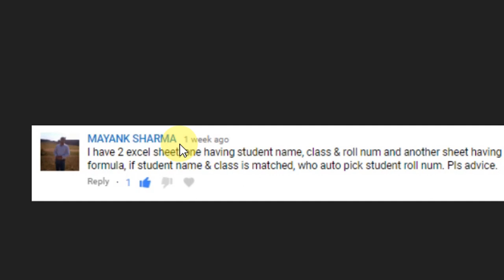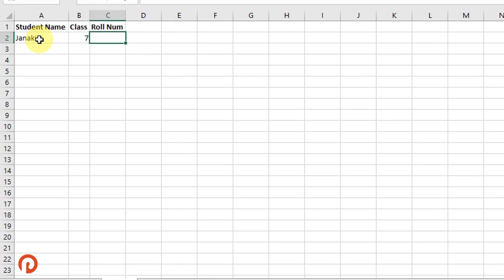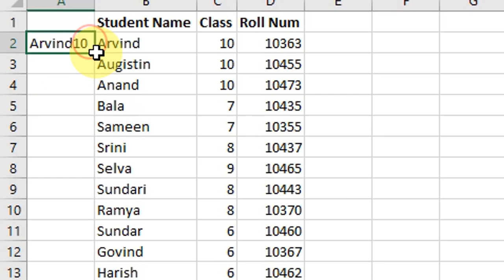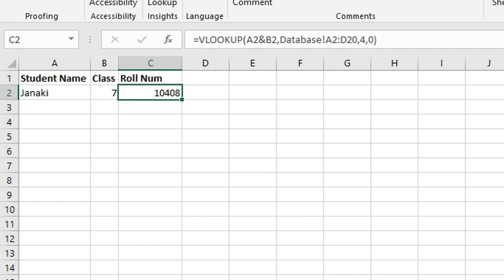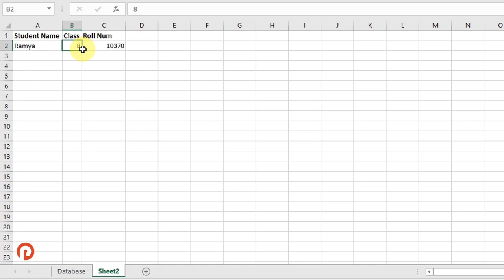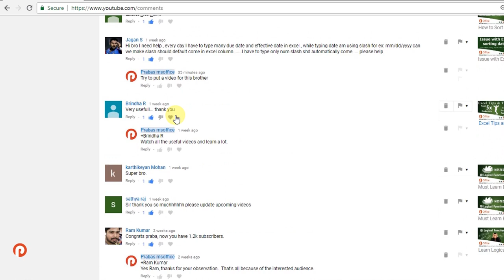Advanced and Combined VLOOKUP in Excel | Prabas MS Office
A must watch advanced and combined VLOOKUP in Excel

VLookup Formula is a very commonly used function in many industries for many purposes.  Knowing this will help you in day to day work and give you growth in the productivity.  There are many scenarios we can use this function.  When looking at Google’s data, we can understand that many people are searching for VLookup in google every day.  Let’s learn it.

~~How to Extract Data using Vlookup Formula
~~Learn verity methods of Vlookup Formula
~~Learn Excel Advanced Functions
~~Learn Vlookup
~~How to Create Vlookup
~~How to Use Vlookup
~~Advanced Vlookup and Hlookup
~~Advanced and Combined Vlookup